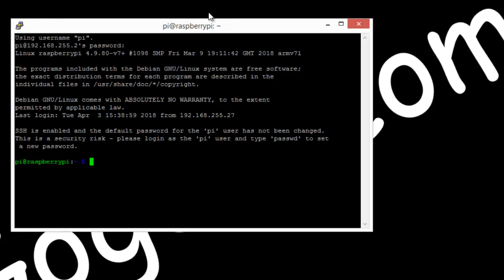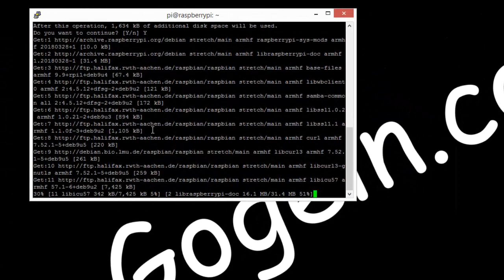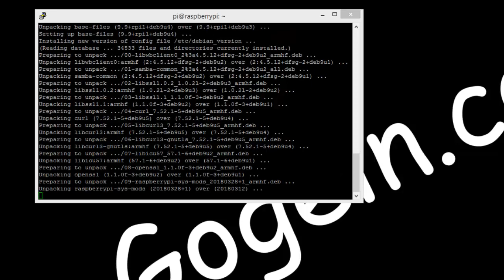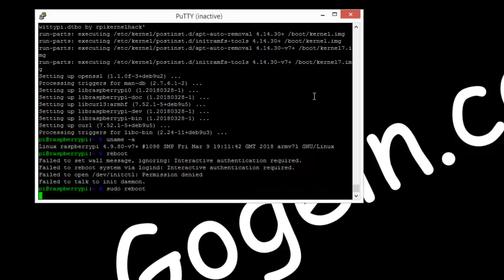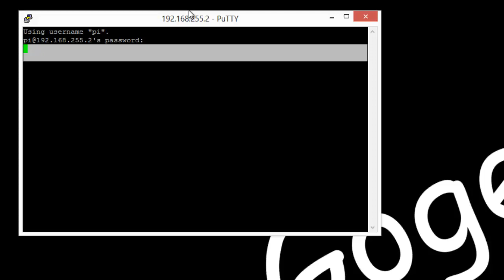Raspberry Pi, Betriebssystemaktualisierung. | Raspbian - Kernel 4.14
Raspbian wechselt von Kernel 4.9 auf den Kernel 4.14
Ab sofort lässt sich der neue Kernel  mittels „apt-get“ einspielen.
Bisher könnten Raspbian-Anwender den neuen Kernel auch installieren, mussten dazu aber  rpi-update verwenden und somit gleich das komplette System aktualisieren.
Außerdem kann ein Update über - rpi-update -  unstable sein!

Raspberry Pi: Das umfassende Handbuch,  – aktuell zu Raspberry Pi 3 und Zero W:
(bei Amazon / Partnerlink)

Raspberry Pi Zero W Starter Set:
(bei Amazon /Partnerlink)